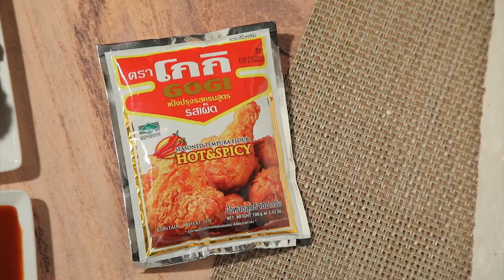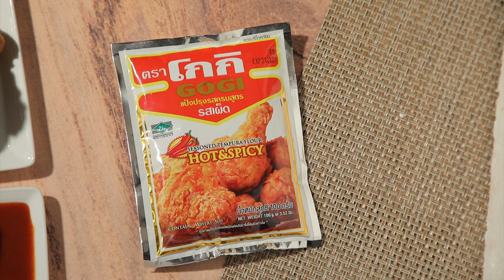Gimmari Tokpokki ทำง่ายๆ สไตล์ อ. ยิ่งศักดิ์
Gimmari Tokpokki ผลิตภัณฑ์ :แป้งปรุงรสครบสูตรรสเผ็ด ตราโกกิ

สิ่งที่ต้องเตรียม(คิมมาริ)
น้ำมันพืช สำหรับผัด
แคร์รอตหั่นเส้น  100 กรัม
วุ้นเส้นเกาหลีแช่น้ำ 250 กรัม
สาหร่ายแผ่น  3 แผ่น
แป้งปรุงรสครบสูตรรสเผ็ด ตราโกกิ 100 กรัม

สิ่งที่ต้องเตรียม (ต๊อกโบกี)
น้ำซุปปลาโอ   300 มิลลิลิตร
แป้งต๊อกโบกี   150 กรัม
ซอสโคชูจัง   80 กรัม
ไข่ต้มและคิมมาริ สำหรับรับประทานคู่

วิธีทำ(คิมมาริ)
1.ใส่น้ำมันพืชลงในภาชนะ นำขึ้นตั้งไฟพอร้อน ใส่แคร์รอตหั่นเส้น ผัดจนกระทั่งสุก
2.ใส่วุ้นเส้นเกาหลี น้ำตาลทราย น้ำมันงาและซีอิ๊วขาว ผัดให้เข้ากันอีกครั้ง ปิดไฟ ตักใส่ภาชนะเตรียมไว้
3.วางสาหร่ายลงบนภาชนะ ตามด้วยวุ้นเส้นที่ผัดไว้ จากนั้นม้วนเป็นแท่งกลมตามยาว หั่นออกเป็น 3 ชิ้น เตรียมไว้
4.ใส่แป้งปรุงรสครบสูตรรสเผ็ด ตราโกกิลงในภาชนะ ตามด้วยน้ำเย็น คนผสมให้เข้ากัน นำสาหร่ายลงชุบให้ทั่วชิ้น เตรียมไว้
5.เทน้ำมันพืชลงในภาชนะ นำขึ้นตั้งไฟพอร้อน นำสาหร่ายลงทอดจนสุกเหลืองกรอบ ตักขึ้น พักให้สะเด็ดน้ำมัน เตรียมไว้
วิธีทำ(ต๊อกโบกี)
1.ใส่น้ำซุปปลาโอลงในภาชนะ นำขึ้นตั้งไฟพอร้อน ใส่แป้งต๊อกโบกี ต้มจนสุก
2.ใส่ซอสโคชูจังและน้ำตาลทราย คนผสมให้เข้ากัน พอเดือด ปิดไฟ ใส่น้ำมันงาคนผสมให้เข้ากันอีกครั้ง เตรียมไว้
3.จัดต๊อกโบกีใส่ภาชนะ รับประทานคู่กับไข่ต้มและคิมมาริ พร้อมเสิร์ฟ

▲Line @yingsakfood